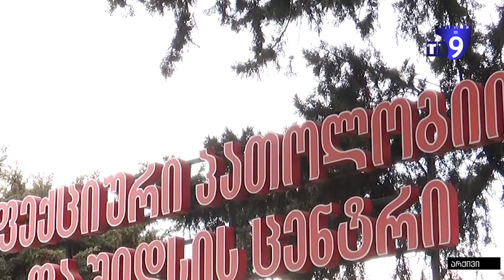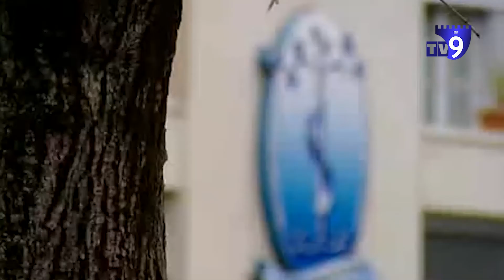კორონავირუსის 360 დღე საქართველოში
2020 წელი ურთულესი აღმოჩნდა როგორც სრულიად მსოფლიოსთვის, ასევე საქართველოსთვისაც. COVID 19-ის პამდემიამ მთლიანად შეცვალა ადამიანების ცხოვრება, განურჩევლად ეროვნების, სქესისა თუ ასაკისა. კორონავირუსის 360 დღე - “მეცხრე არხის” ობიექტივში.